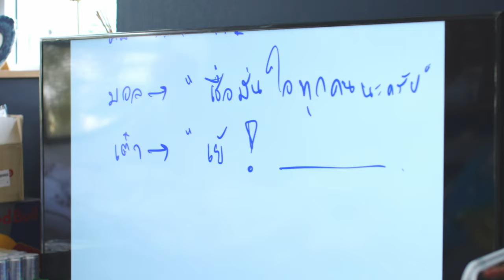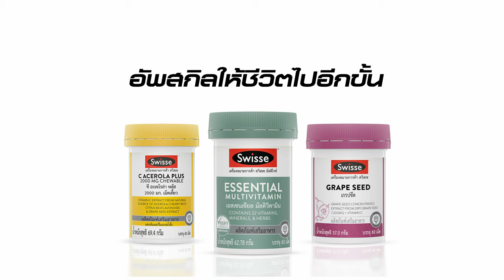จุดเริ่มต้นของความสำเร็จเริ่มจากร่างกายที่เตรียมพร้อม: EP.03 Kimsensei & Markky | Up level Nutrition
หัวใจของการเป็นนักแข่งคือ การมีร่างกายและจิตใจที่พร้อมเสมอ การวางแผนโภชนาการจึงเป็นสิ่งสำคัญที่พวกเราไม่เคยละเลย สวิสเซ อยู่เคียงข้างพร้อมเป็นผู้สนับสนุนเบคอนไทม์ เสมอ “อัพสกิลให้ชีวิตไปอีกขั้น”